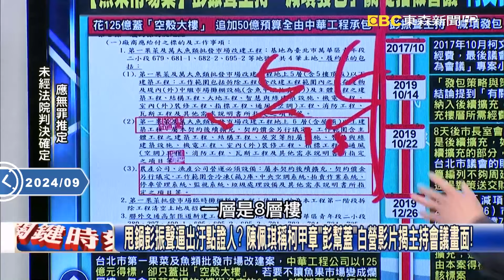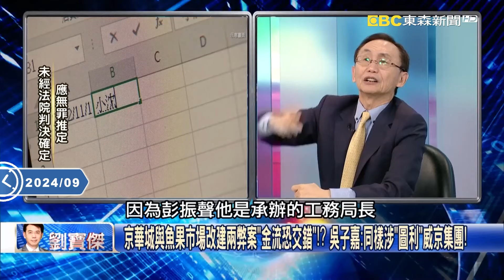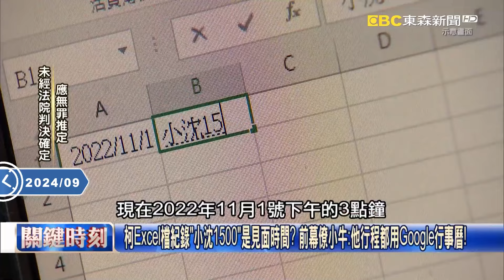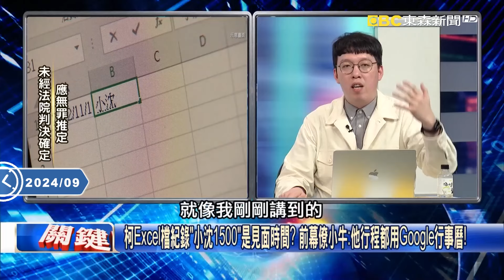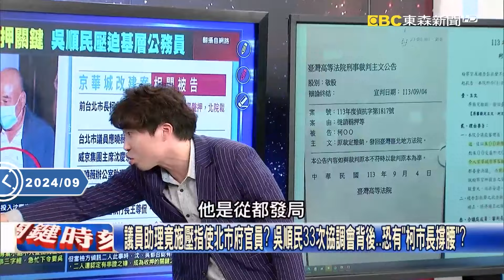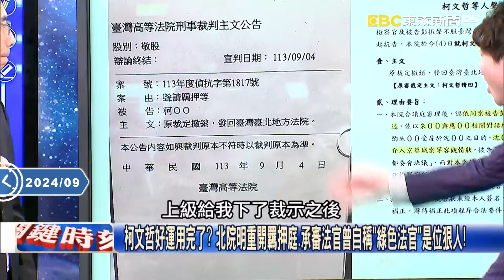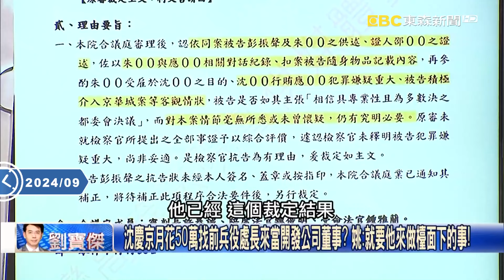【關鍵熱話題】魚果市場「125億蓋出爛尾樓」彭振聲招不招？京華城還沒完「檢調持續出招」放彭柯互咬…「他指示、他收賄」誰能全身而退？【關鍵時刻】@ebcCTime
【無罪推定】

(00:00:00) 柯夫妻合力把彭振聲往火堆裡推去！？ 張：彭壓力越大「轉汙點證人」可能性越大！
(00:16:24) 圖利京華城仍有大量「共犯」未曝光？ 王瑞德：應曉薇外還有大咖政治人物涉案！
(00:21:38) 5大弊案「骨牌一一倒了」！ 地院曝「沈、應、彭」三人證詞與柯不同…全咬向柯文哲！？
(00:51:38) 詭？彭振聲6年財產暴增2400萬！？ 姚：會不會市長、副市長最近都正好有買房子？

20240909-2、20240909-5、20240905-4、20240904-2